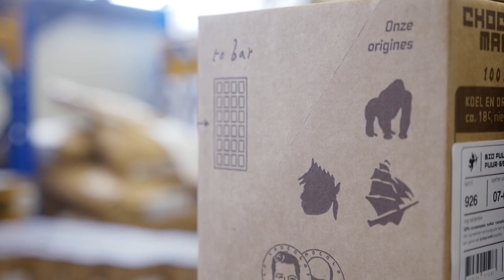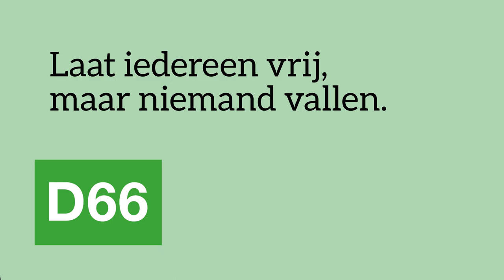D66 – Ondernemer en Kamerlid Romke de Jong gaat voor duurzame chocolade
Ondernemer en Kamerlid Romke de Jong heeft een ijsfabriek, maar ging nu op bezoek bij een chocoladefabriek: the Chocolatemakers in Amsterdam. En daar zag hij meteen mogelijkheden voor een samenwerking.

Beide bedrijven hebben oog voor duurzaamheid. Bij the Chocolatemakers geven ze boeren een eerlijke prijs, wordt er niks verspild en zo min mogelijk uitgestoten. Romke kreeg een inkijkje in hun duurzame chocoladeproductie.